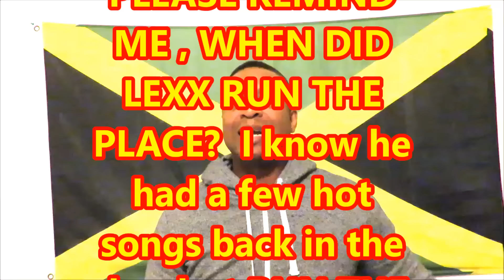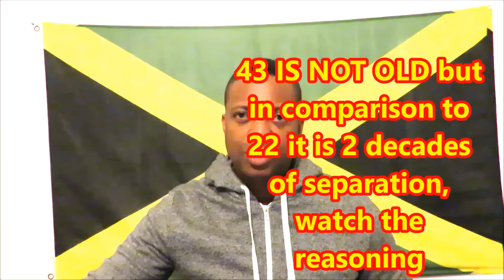Vybz Kartel and Popcaan get dissed by Mr Lexx ? (You be the judge)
Vybz Kartel and Popcaan were both mentioned in ways that were less than flattering during Mr Lexx recent interview on Nightly FIX. The link is in the description for the interview. In this video we discect and break down what he said about certain people.